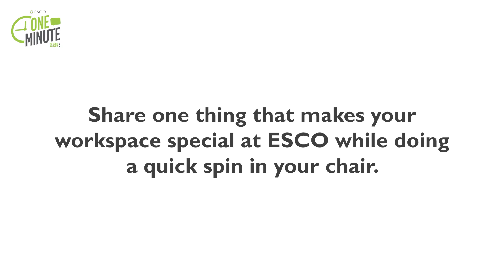ESCO One-Minute Season 2- Episode 8 with Muhammad Ibnu Razak, from Effori Prospero Indonesia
Episode 8 features Muhammad Ibnu Razak, a project manager at Effori Prospero Indonesia. Discover why Muhammad enjoys working at ESCO, the activities that help him stay focused, and a special workspace at Effori. Don't miss it!